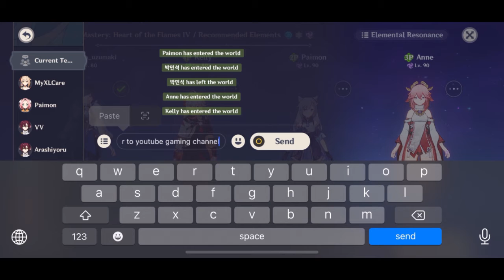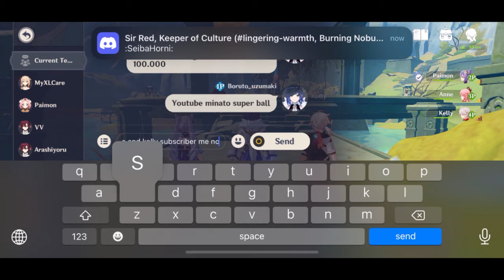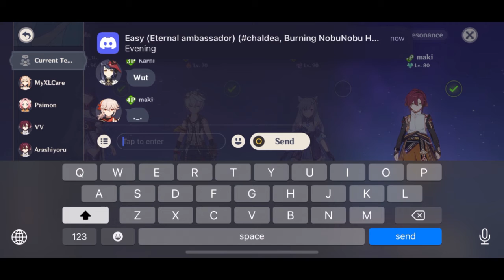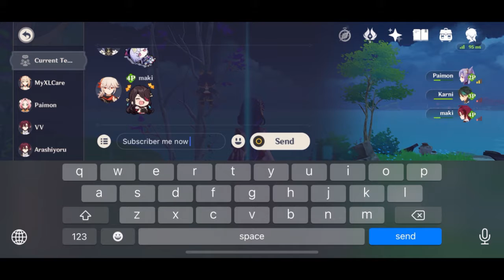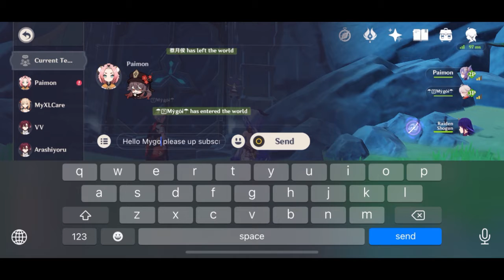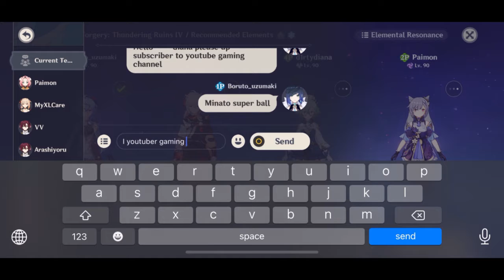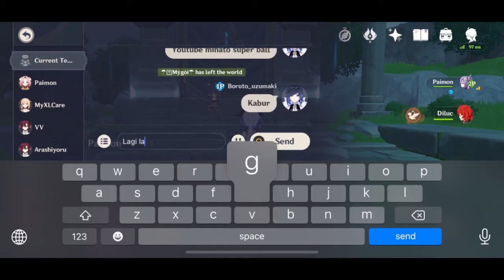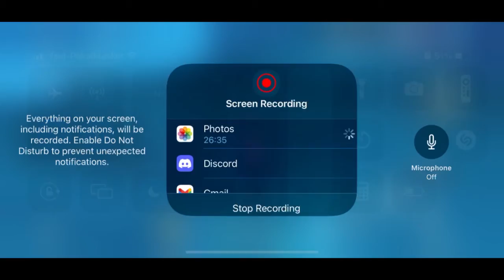Genshin Impact Indonesia - Battle Bonus Ruin Serpent Primogeovishap Domain Artifact, item and talent